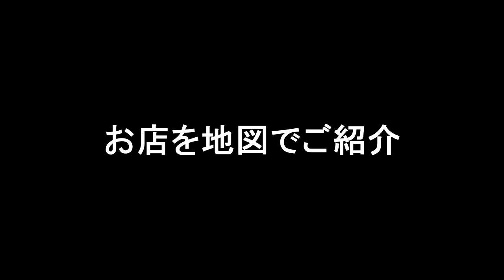【台湾旅行】台湾各地でひたすら食べまくる動画！Part.2（巻末Map付き）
美味しいものが目白押しの台湾各地、台北・台中・台南・高雄でひたすら食べまくり！

各地のローカル食堂と屋台で、とにかく食べまくります。
Part.2では、待望の小籠包登場！

動画の最後には登場したお店や夜市の場所をマップでご紹介しています。

撮影日時：2016年～2018年
撮影場所：台湾各地　台北・台中・台南・高雄
撮影機材：
　Canon iVIS mini X＋自作スタビライザー
　GoPro HERO6 Black＋自作スタビライザー